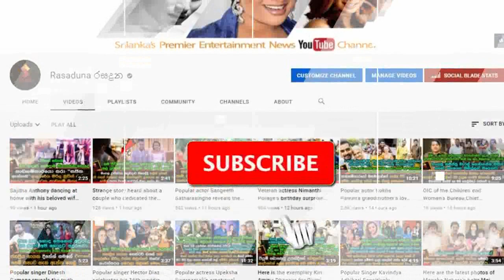The charaity work done Madam Chandrika Kumarathunga for Vijaya Kumaratunga, After 34 years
“ සදා අමරණීය විජය..!”
විජය කුමාරතුංග මිය ගිහින් 34 වසරකට පසු චන්ද්‍රිකා මැතිණිය විජය වෙනුවෙන් සිදුකල උතුම් පිංකම මෙන්න. The charaity work done Madam Chandrika Kumarathunga for Vijaya Kumaratunga, After 34 years